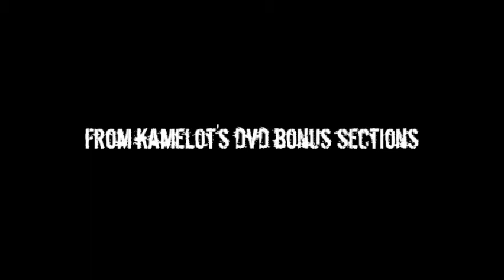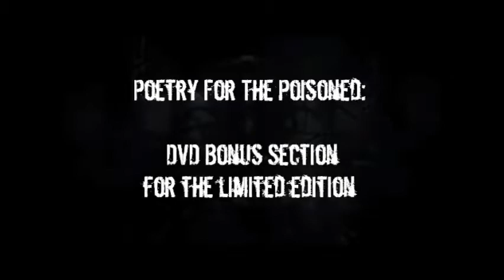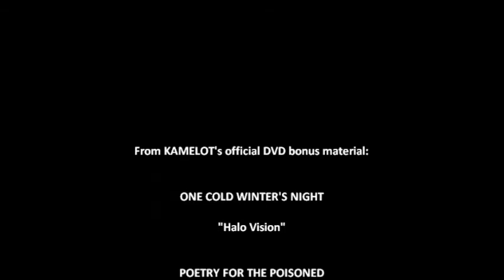Kamelot - Up Close Interviews with Thomas Youngblood - Official DVD Bonus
From Kamelot's official DVD bonus sections:

ONE COLD WINTER'S NIGHT (2006) - "Halo Vision"

POETRY FOR THE POISONED (2010) - "Stockholm Sessions" - DVD Bonus for the Limited Edition
"Poetry For The Poisoned" DVD also includes:
* "The Great Pandemonium" video
* Exclusive and in-depth interviews with all KAMELOT members
* "Pick and Play" for the song "The Great Pandemonium"
* "Poetry For The Poisoned" HD wallpapers
* Exclusive video footage from Norway Rock festival 2010
* Bonus song "House On A Hill" (uncut version)

"Poetry For The Poisoned" is also available as Standard Jewel Case and Double Gatefold Vinyl.